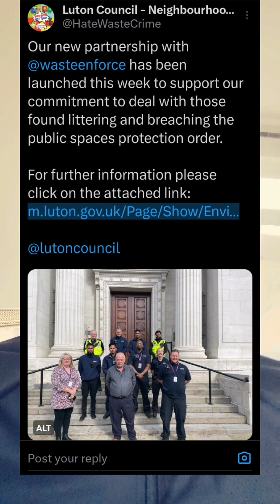Luton begins to crack down on littering.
Get ready for a cleaner and greener Luton as the city takes a stand against littering! In this impactful video, we witness the beginning of a much-needed crackdown on littering, aimed at preserving the beauty of our beloved Luton.

Let's come together as a community to protect our city's natural beauty and foster a sense of pride in where we live. We'll witness the progress made in this litter crackdown and encourage others to join the movement for a cleaner and healthier Luton.

Are you ready to be part of the change?